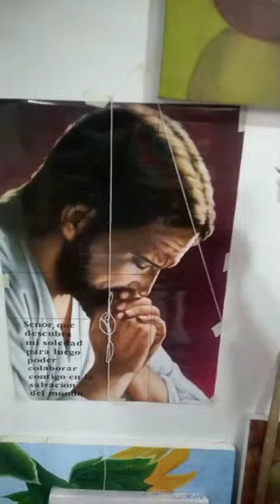Clase 1 estructura de la obra ley de tercios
Estructura de la obra ley de tercios iniciación al retrato